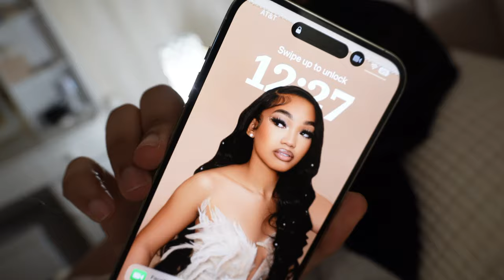week in my life *college edition * | busy study days, new hair, early mornings etc.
hey my ming babes I am back with a better school vlog as promised !

🤍FAQ 🤍
What do you use to edit? FinalCutPro